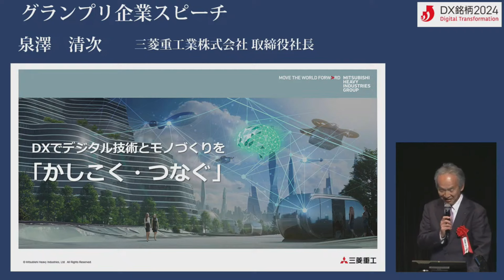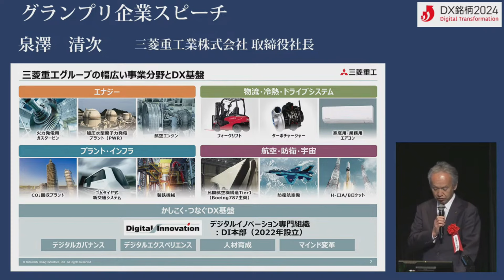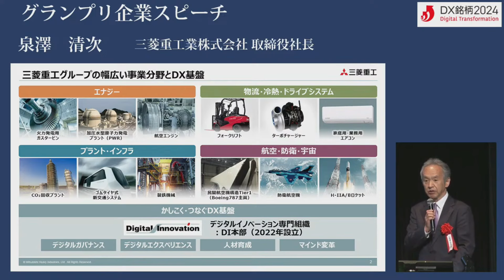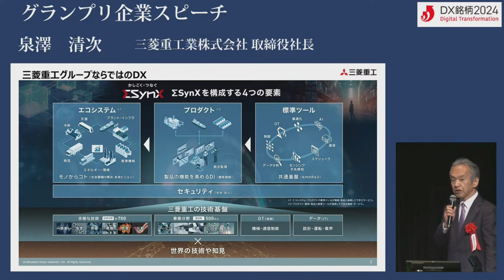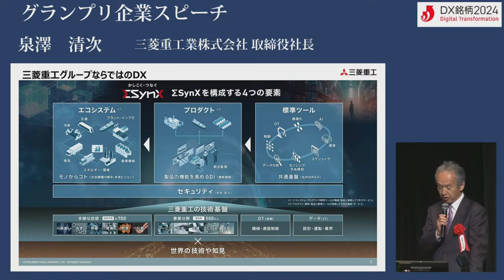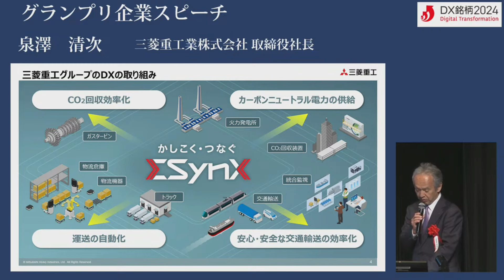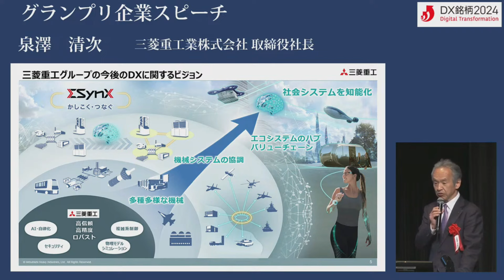【DX銘柄2024】DXグランプリ企業取組紹介 三菱重工業株式会社 取締役社長 泉澤清次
経済産業省は、東京証券取引所及び独立行政法人情報処理推進機構と共同で「デジタルトランスフォーメーション銘柄（DX銘柄）」を選定し、「令和6年5月27日に開催した「DX銘柄2024選定企業発表会」にて、「DX銘柄2024」選定企業25社と「DX注目企業」21社、特に傑出した取組を継続している企業を「DXプラチナ企業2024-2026」として2社選定しました。
これらの企業は、単に優れた情報システムの導入やデータの利活用にとどまらず、デジタル技術を前提としたビジネスモデルそのもの及び経営の変革に果敢にチャレンジし続けている企業として選定され、デジタル技術を最大限に活用したさらなる活躍が期待されています。

「DX銘柄2024選定企業発表会」でのDXグランプリ企業「三菱重工業株式会社」による取組紹介の模様を配信します。

「DX銘柄2024」の概要や選定結果等については、以下ウェブサイトをご覧ください。

担当課室：商務情報政策局情報技術利用促進課